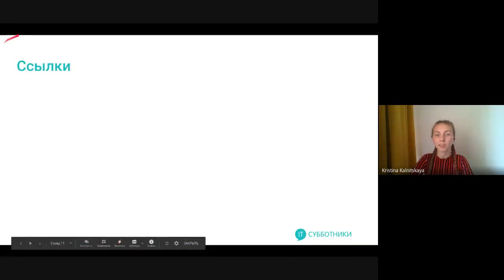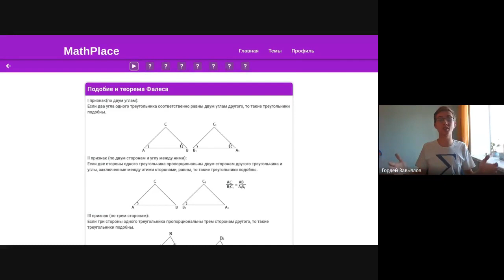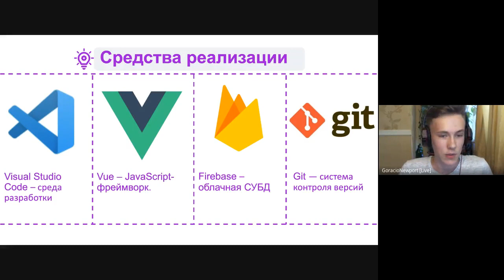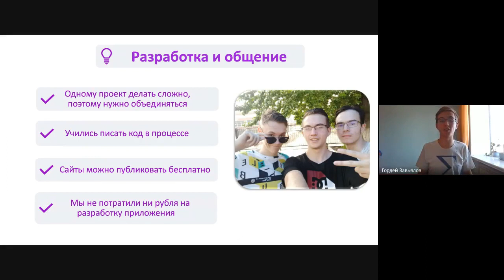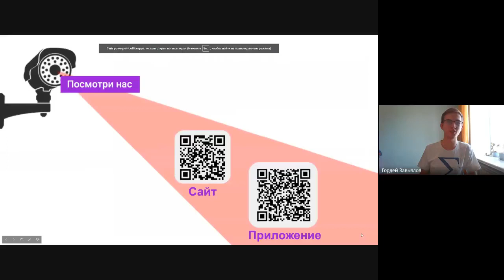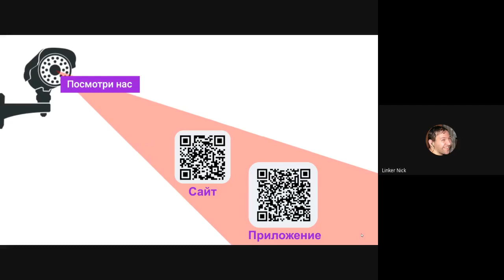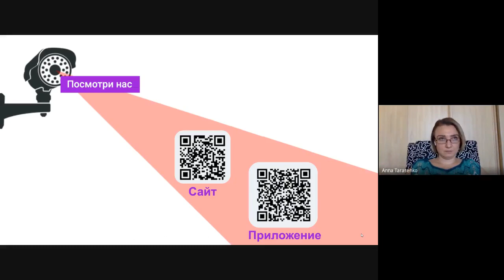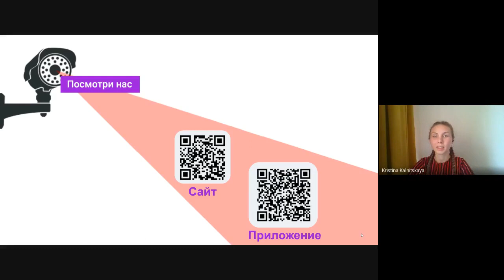2020-08-08 03 MathPlace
Гордей Завьялов и Иван Долгих — ученики девятого класса Лицея №64.

Ребята рассказали о том, как разработали кроссплатформенный проект для популяризации и изучения математики. Иван и Гордей поделились опытом работы в команде при создании «MathPlace» — бесплатной платформы для изучения школьной математики, подготовки к ОГЭ, ЕГЭ и олимпиадам.